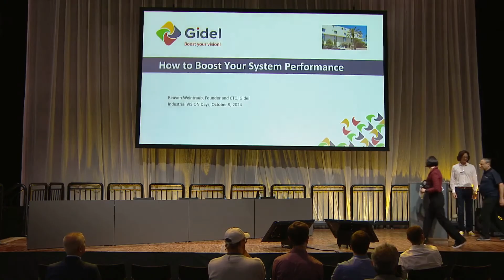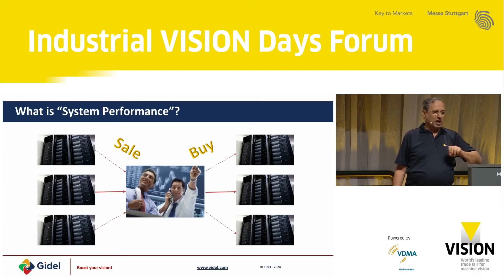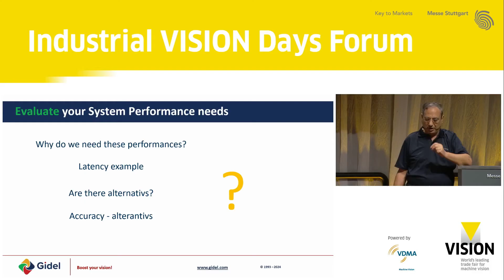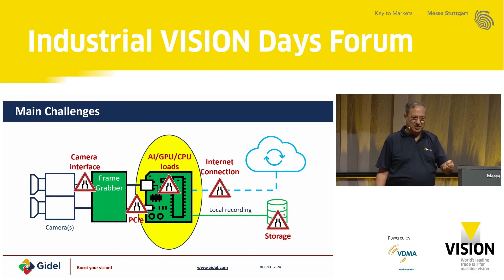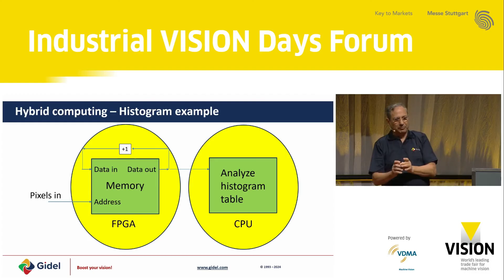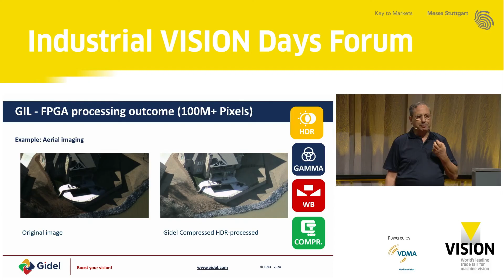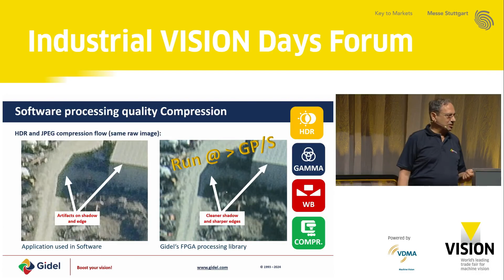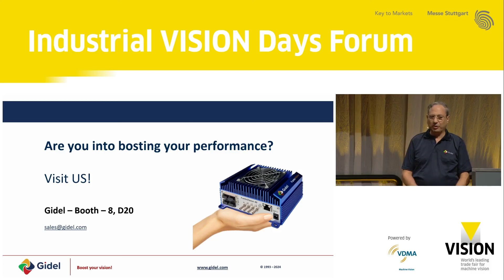How to boost your system performance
Reuven Weintraub- Gidel Founder and CTO describes how to boost performance in Machine Vision and Imaging systems.
This talk has been given at the Vision Show 2024 Stuttgart, during the Vision Days Forum.